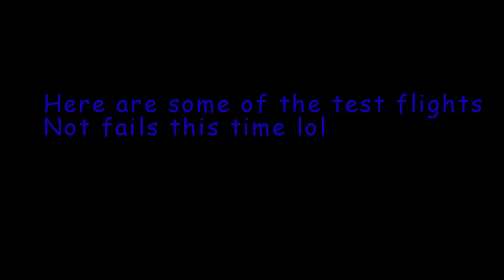Blade QX350 very stable!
QX 350 Blade first flights